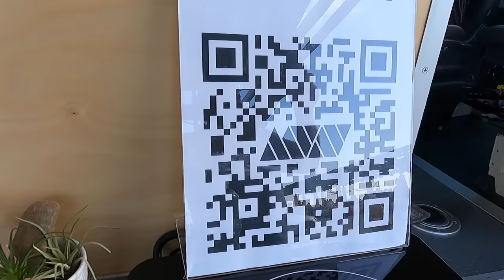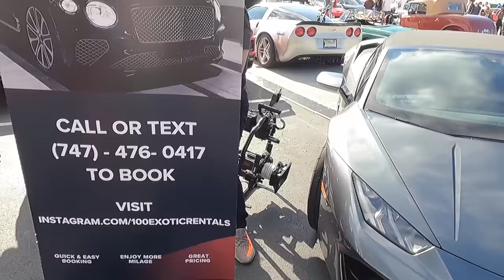Mat Armstrong reveals RS6 GT3 SEMA Build - South OC Cars and Coffee.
South OC Cars and Coffee is the world’s largest weekly car show, attracting a mix of 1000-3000 plus hypercars, supercars, exotics, vintage, classic, muscle and sports cars, hot rods, rat rods, pickups, 4x4's and motor cycles. No registration is required, spectators are welcome and we meet every Saturday, rain or shine! We get celebrities, TV show shoots, and manufacturers showcasing new models and prototype vehicles. You’ll never know who or what will show up!